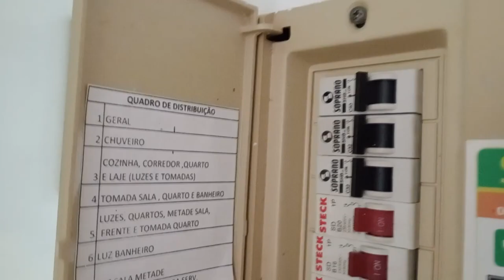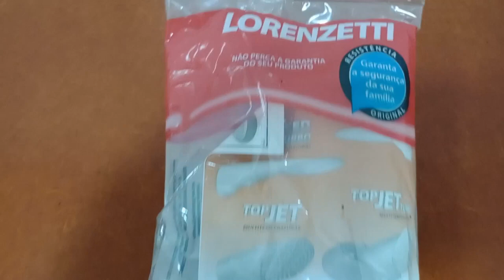Chuveiro funcionando apenas no mais quente inverno e não funciona as temperaturas de verão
EM MAIS ESSE NOVO VÍDEO DO CANAL
QUERO  TRAZER a dica de  como trocar a resistência do chuveiro Lorenzetti TOP JET 7500w